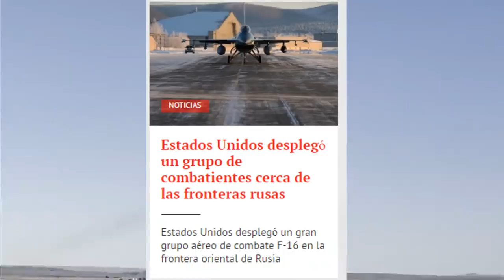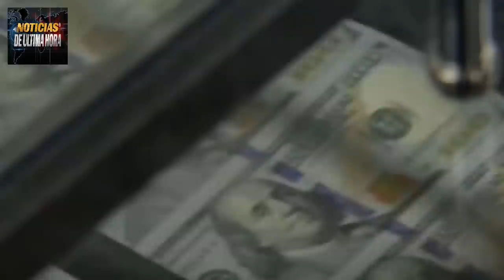NOTICIAS EEUU HOY CAIDA INEVITABLE DE BIDEN ÍSRAEL AT4CARÍA BASES ÍRAN NOTICIAS 28 OCTUBRE 2021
Israel se prepara para arremeter en iran en el 2022.